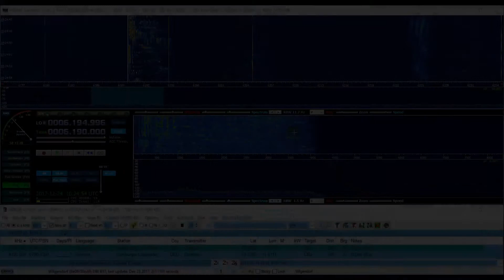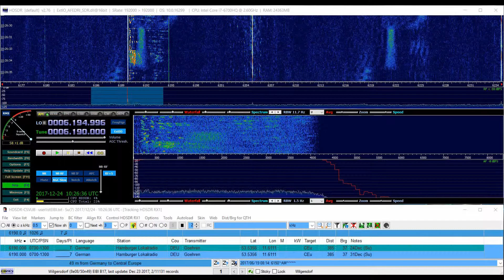Hamburger Lokalradio Special Christmas Show 2017 on 6190 kHz Shortwave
Hamburger Lokalradio from Germany to Central Europe with 1000 Watt
Special Christmas Show 2017
on 6190 kHz Shortwave, Distance 385 km
with AFEDRI SDR, HDSDR and CSVUserlistBrowser.

If you find this video useful, share using the Share button below. Thanks.